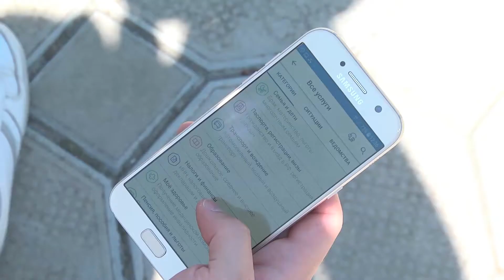Электронные госуслуги: в помощь инвалидам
Получить пенсионное удостоверение, оформить ребенка в детский сад, записаться на прием к врачу - и все это быстро, комфортно, без лишних трат времени и денег. Электронный портал госуслуг предлагает гражданам России огромный спектр возможностей.